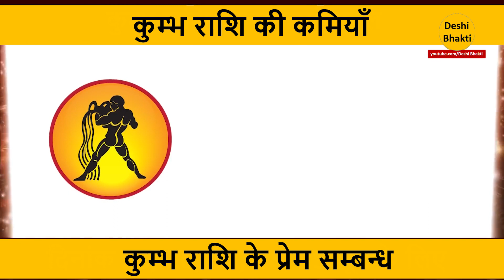कुम्भ राशि वालों का कडवा सच. Aquarius Negative Traits, कुम्भ राशि के अवगुण.